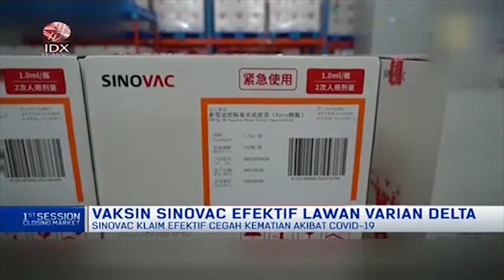Sinovac Klaim Vaksinnya Mampu Lawan Virus Varian Delta